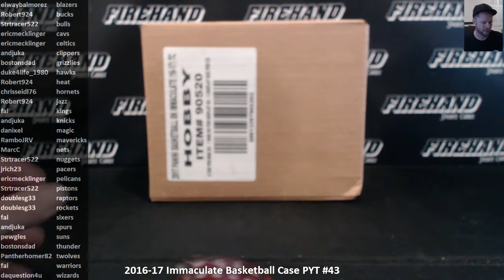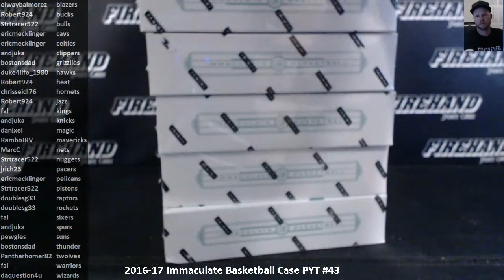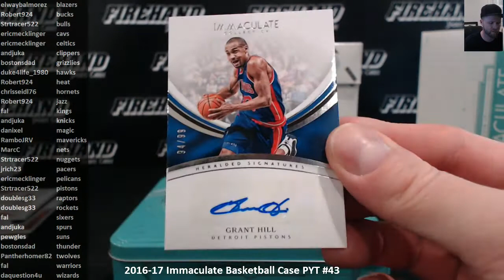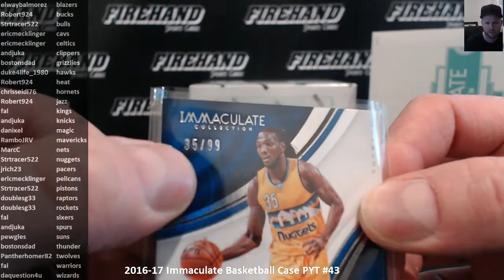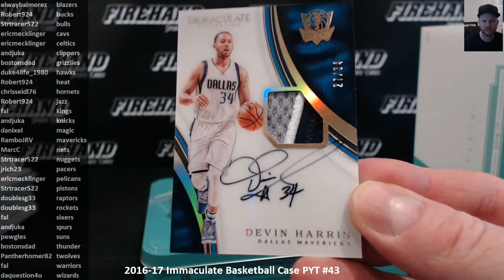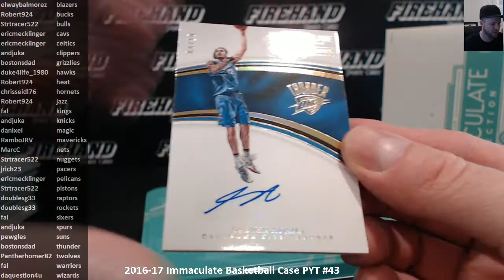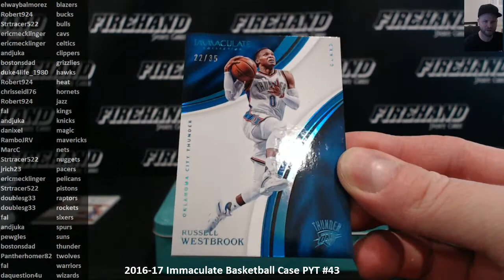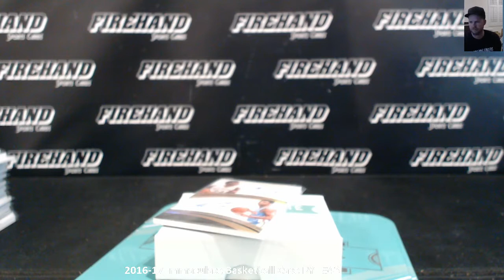2016-17 Immaculate Basketball Case PYT #43 ~ 3/11/18